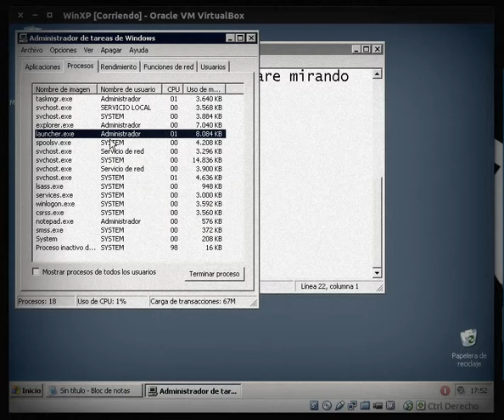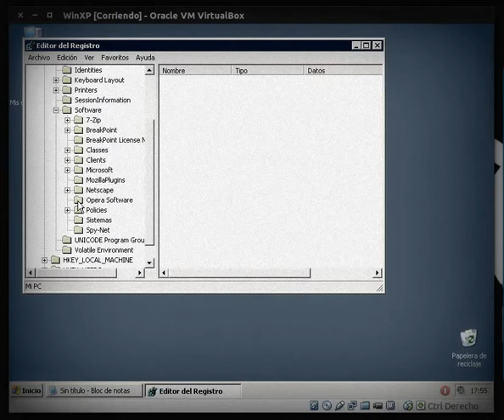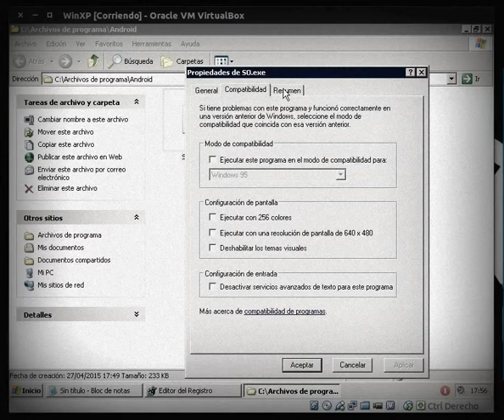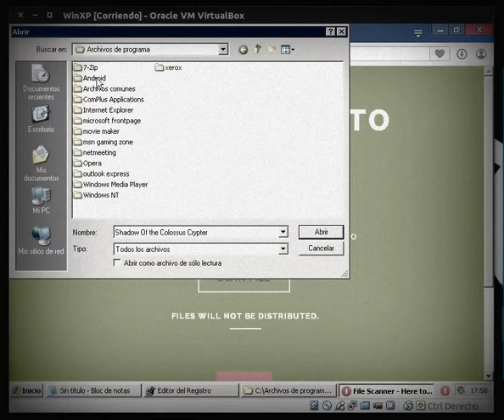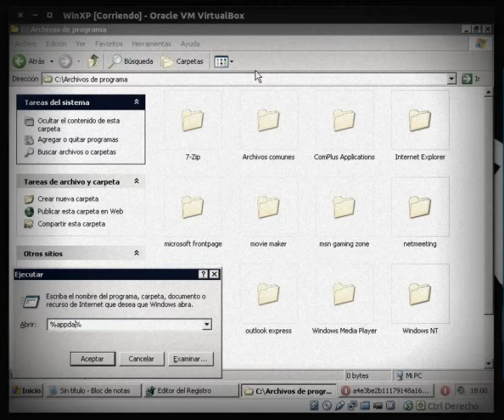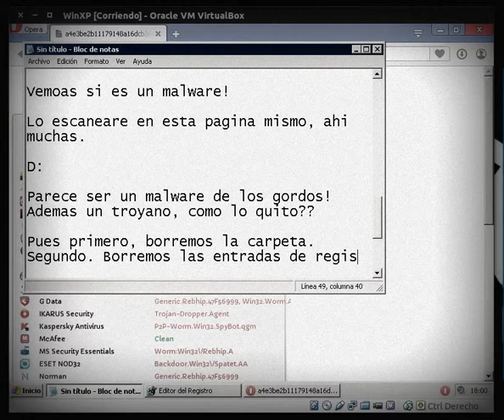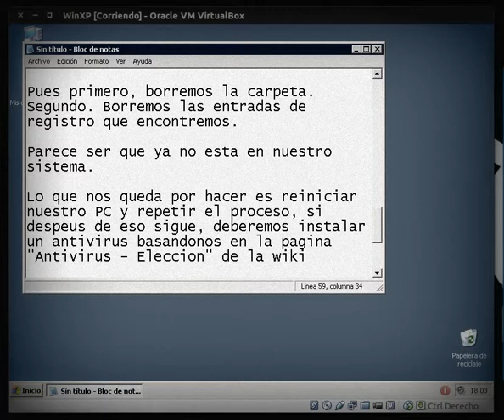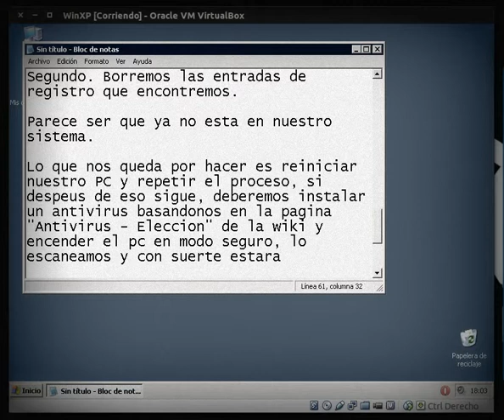Limpiar virus a mano en Windows (ver. Cine Mudo)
Trabajo de documentación sobre Malware de Manuel Camero y José Manuel Mancilla.